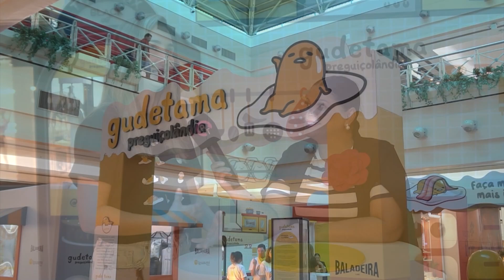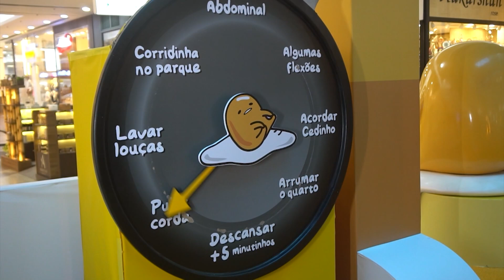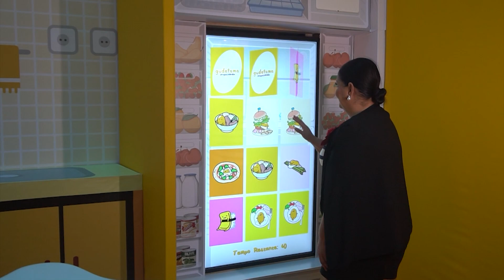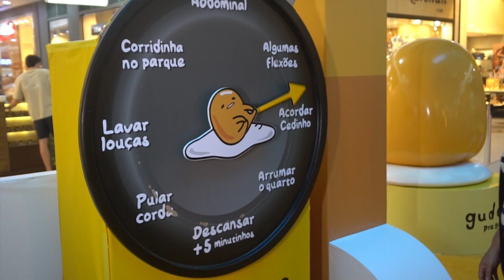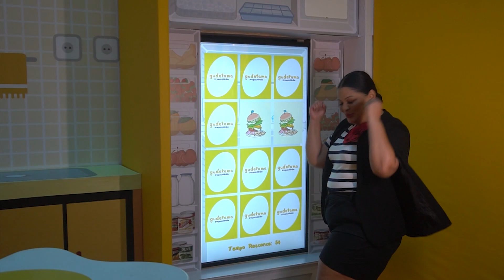🔴 Assista Agora: Atualizando com Missilene Xavier | 07/09/2024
Atualizando Moda Saúde Gastronomia Música | Com apresentação de Missilene Xavier, o programa "Atualizando" traz as últimas tendências em moda, beleza, saúde, gastronomia, música e turismo.